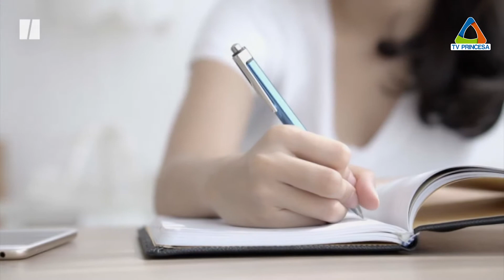(JC 15/06/2021) Aumento da necessidade de Ambientes Planejados na época da pandemia